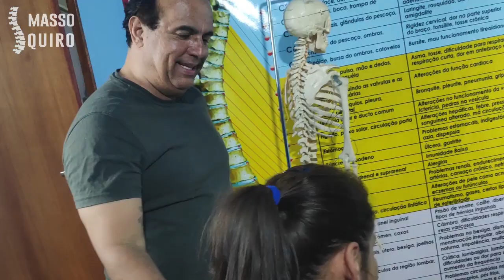Primeira Sessão de Quiropraxia - Poderdasmaos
Cursos e Tratamentos

Precisando de Especialistas em Coluna Vertebral?

Se você está precisando de Profissionais Capacitados para cuidar da saúde de sua coluna, você está no lugar certo. Somos especialistas no assunto "Coluna Vertebral". Nosso profissional é capacitado graduado no exterior. Então não tenha receio em confiar sua saúde em nossas mãos, pois estamos à 15 anos aqui em Goiânia.

Os principais casos que tratamentos em nossos pacientes são:

Hérnia de Disco, Nervo Ciático, Dores de Cabeça, Enxaqueca, Bico de Papagaio, Escoliose, Fibromialgia, Lombalgia e muito mais...

Venha conhecer a verdadeira TERAPIAS MANUAIS, temos métodologias de atendimento internacionais. Venha nos conhecer, marque agora sua consulta!

Você sabe o que é Terapia Articular?

É uma ciência na área da saúde que utiliza métodos naturais de cuidado, cujo enfoque está no ótimo funcionamento do sistema nervoso e a sua relação com a coluna vertebral e demais articulações do corpo.

Ao longo da vida certas atividades rotineiras e maus hábitos (como má postura, quedas, acidentes, estresse), podem ocasionar pequenos desvios das vértebras (ossos da coluna) que prejudicam a biomecânica da coluna interferindo nos impulsos nervosos (chamados de Fixação Vertebral), desencadeando dor e inúmeras disfunções,impedindo o funcionamento correto de órgãos, glândulas, células e tecidos.
No entanto, a Terapia Articular pode não só cuidar de todos esses problemas, assim como evitar que eles ocorram, tendo o poder de revitalizar sua energia, melhorar seu empenho profissional, esportivo, aumentar sua resistência física e imunológica, evitando assim o surgimento de doenças,eliminando a dor e sem a necessidade de fazer uso de medicamentos.
O nosso principal objetivo é restaurar e manter a integridade da coluna vertebral e suas ramificações, buscando o equilíbrio do sistema nervoso, promovendo o bem-estar e potencializando a saúde e mudando sua vida.
Marque uma consulta com um profissional capacitado e com experiência no assunto.

EM POUCAS SESSÕES RESOLVEMOS SEU PROBLEMA!
Quer saber mais sobre os benefícios das Terapias Manuais e Cursos?

DIGA EU QUERO RECEBER INFORMAÇÕES pelo link abaixo Whatsapp.

Cursos e Atendimentos
Corporal Clínica de Massoterapia & Quiropraxia
Av. T-9, 3464 - Jardim America, Goiânia - GO, 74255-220